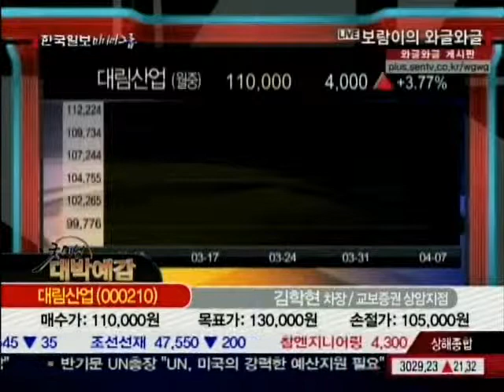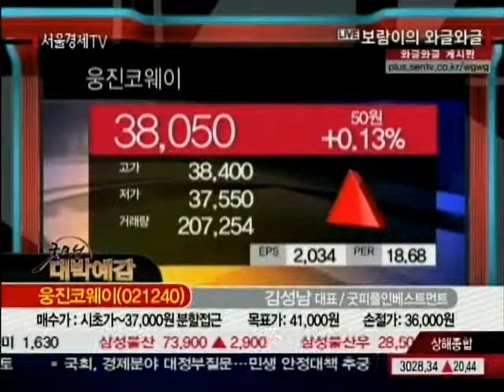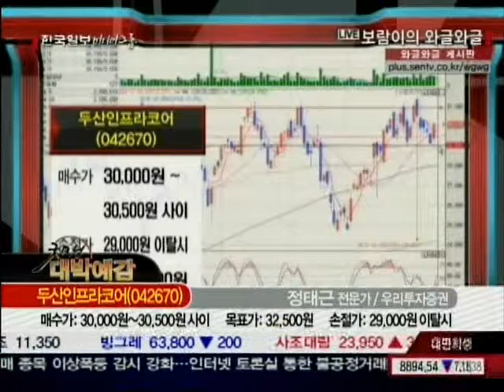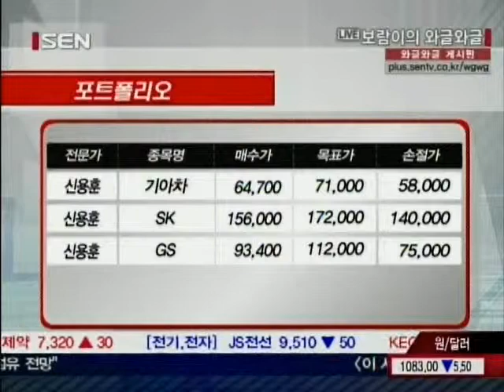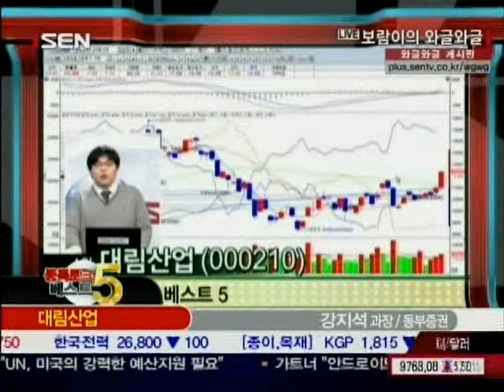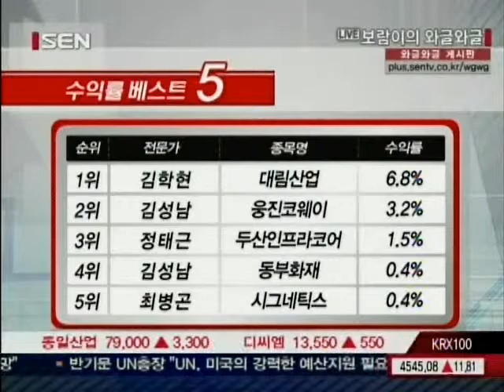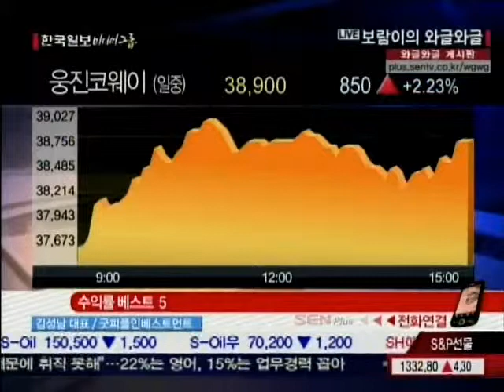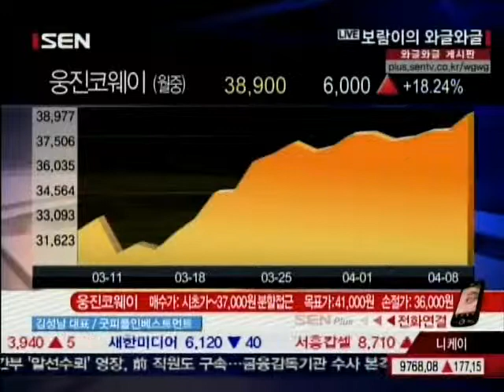20110408_보람이의 와글와글_20회